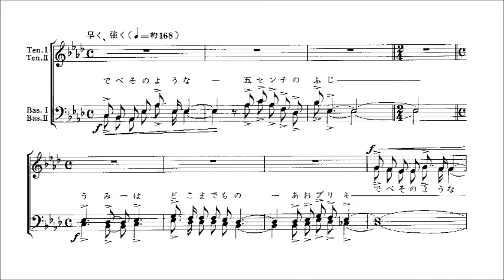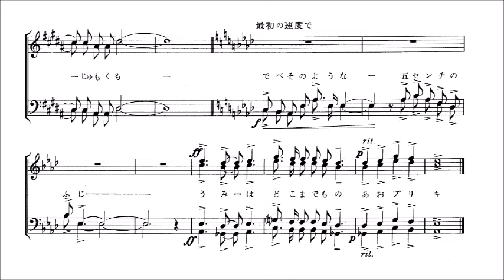2. 天 音取り音源 Bass用～組曲「草野心平の詩から」より～（歌詞つき）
「2. 天」　～男声合唱組曲「草野心平の詩から」より～